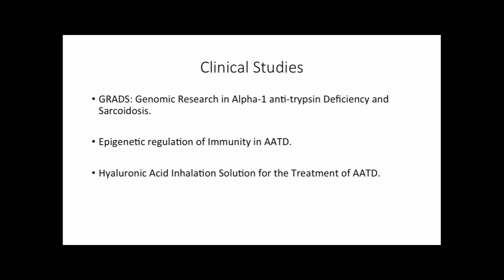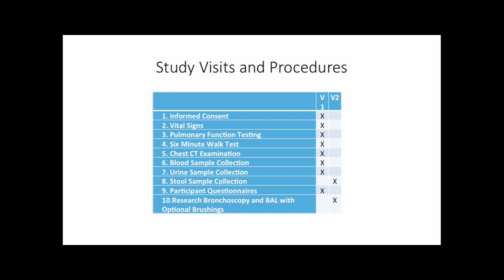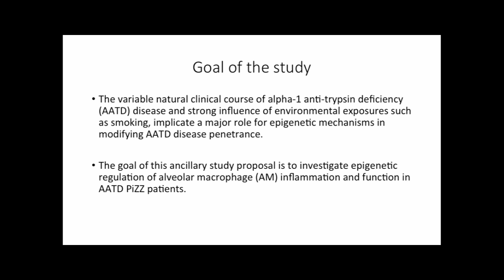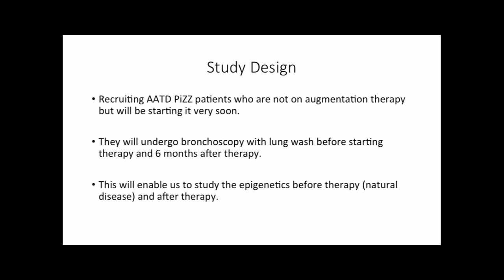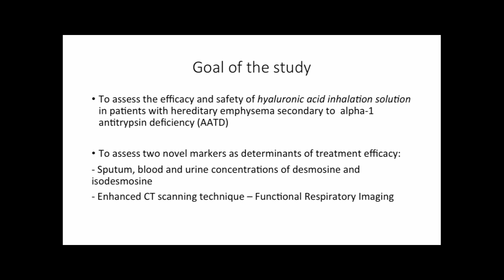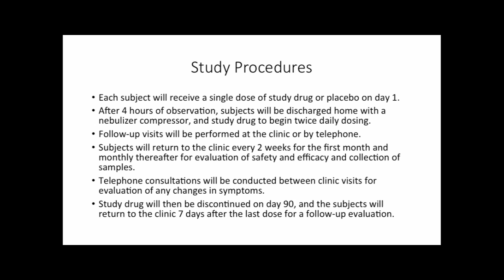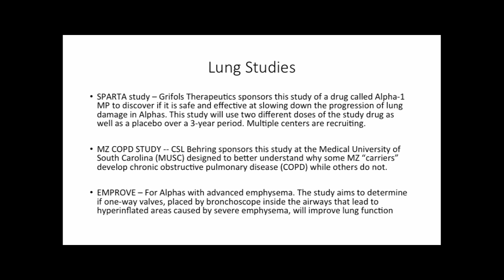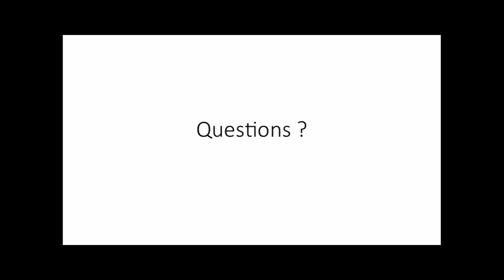Alpha-1 New Clinical Studies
Alpha-1 Education Day, Denver, CO - Aug 6, 2016

Speaker: Nabeel Y. Hamzeh, MD, FCCP, Associate Professor, Department of Medicine, Division of Environmental & Occupational Health Sciences, Sarcoidosis Program, National Jewish Health